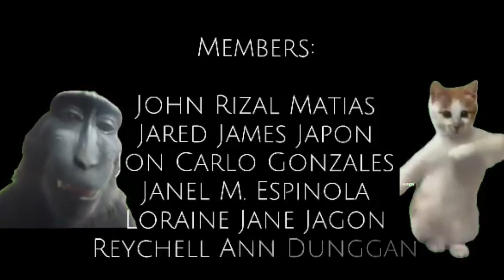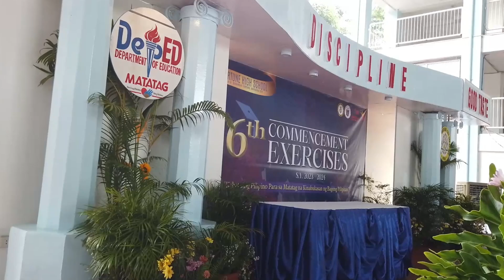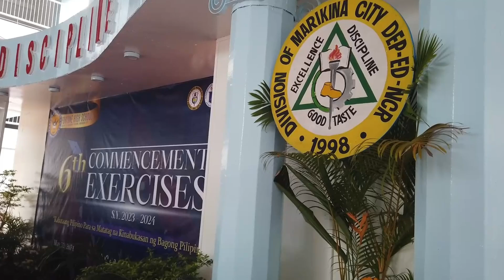Congratulations, Batch 2023-2024!